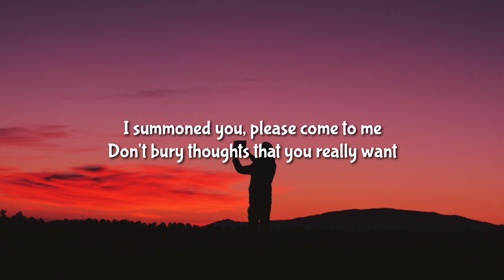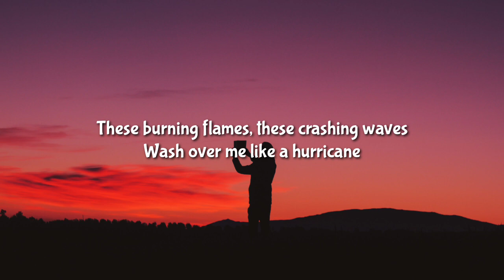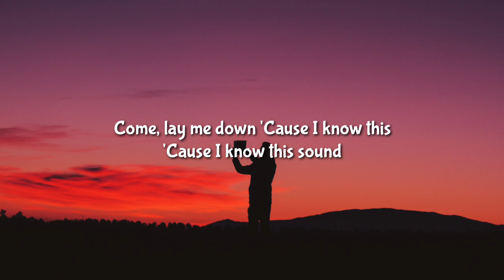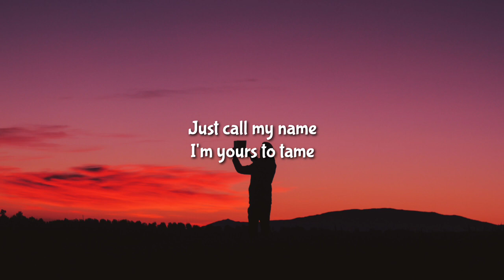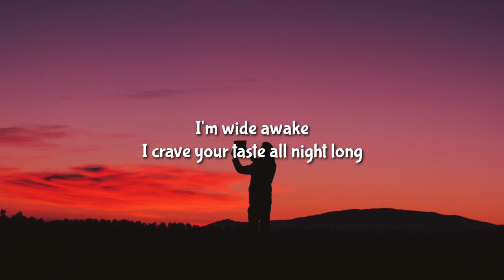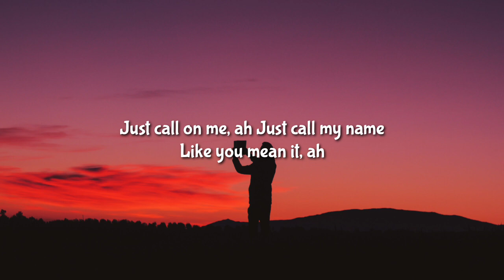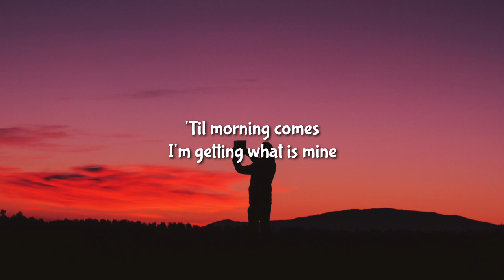Elley Duhé - MIDDLE OF THE NIGHT (Slowed TikTok)(Lyrics) in the middle of the night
Lyrics 🎶

Tags📝
tiktok tiktok song tik tiktok, elley duhe middle of the night, elley duhe middle of the night elley duhe